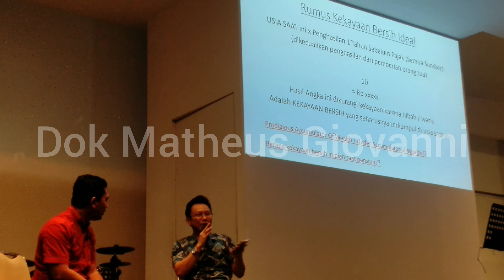5 Maret 2020